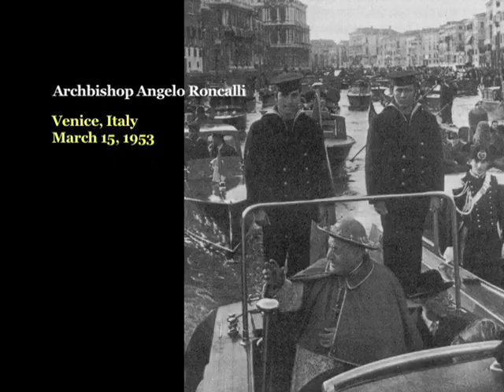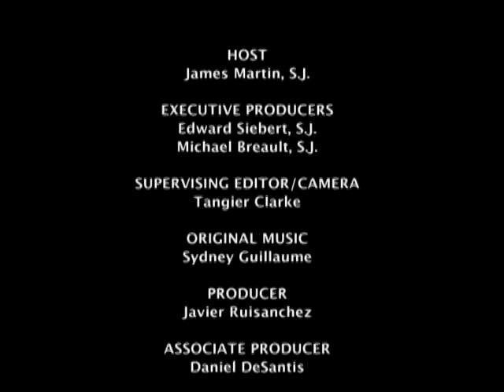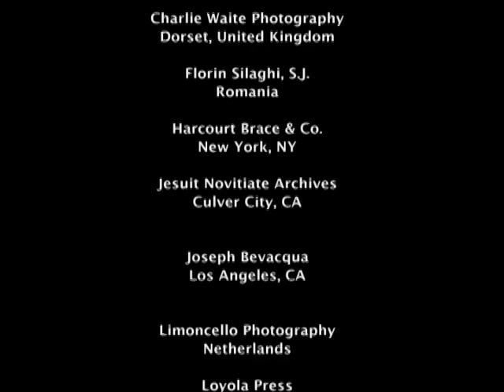Saint John XXIII from "Who Cares About The Saints?" with Fr. James Martin, S.J.